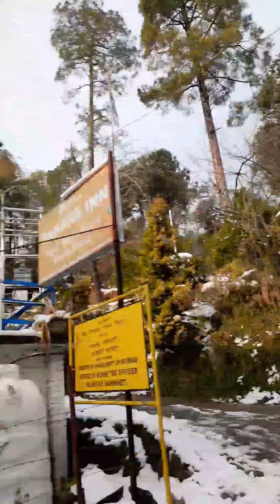jammu to dalhousie || Manik verma || 2nd vlog